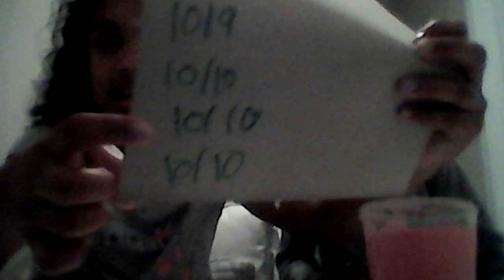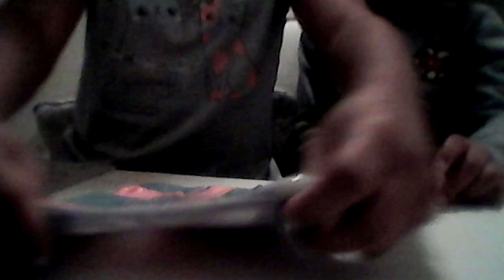Making slime with brother😺😺 E5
Hey guy's today I made slime with my brother I hope you like it.